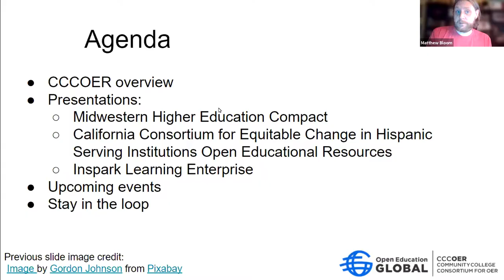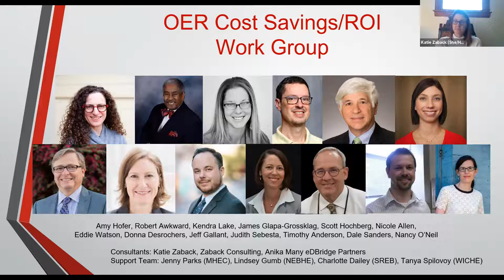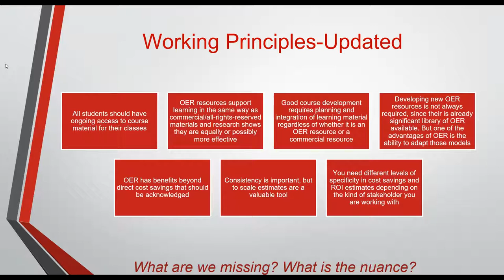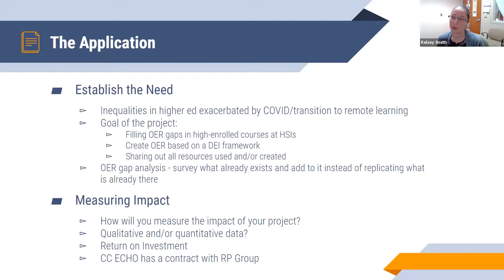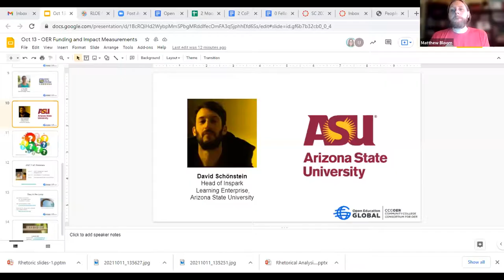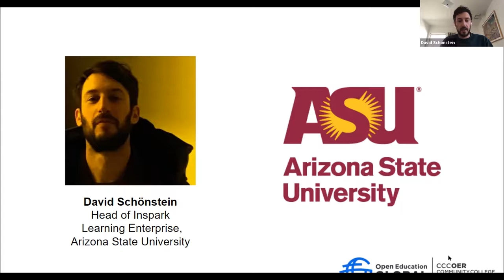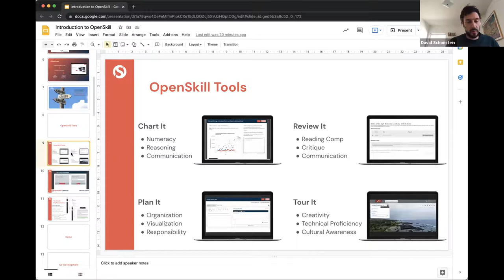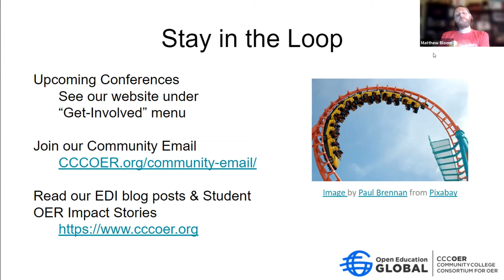OER Funding and Impact Measurements